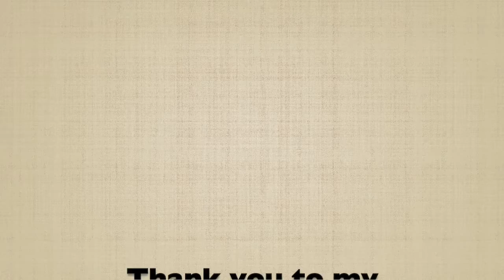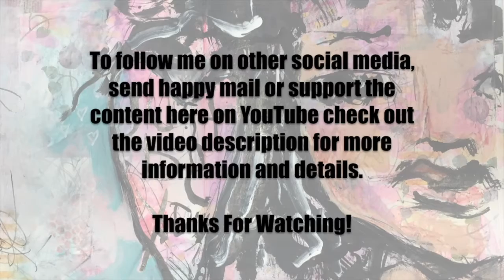30 Paintings In 30 Days Part 20